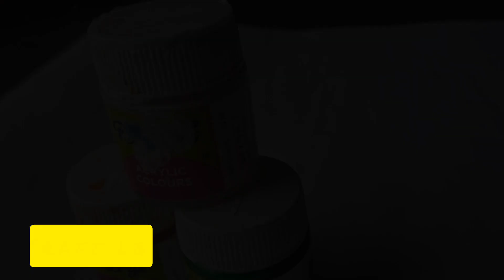Three Colours flag craft/ 🇮🇳 India flag craft ideas 5minites craft vlog daily easy Independence day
Hi guys welcome to back my youtube channel craft lb Uploaded a new video like comment and subscribe my channel craft lb Uploaded a new video like comment and subscribe my channel

youtube Different types crafting vlog